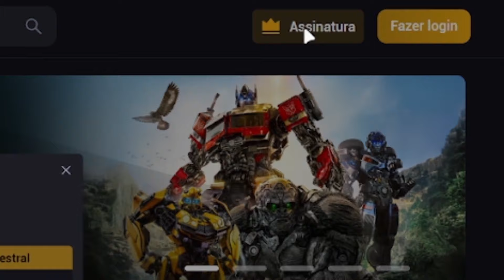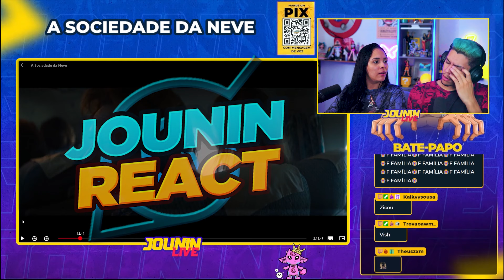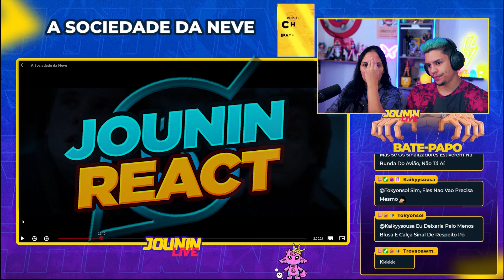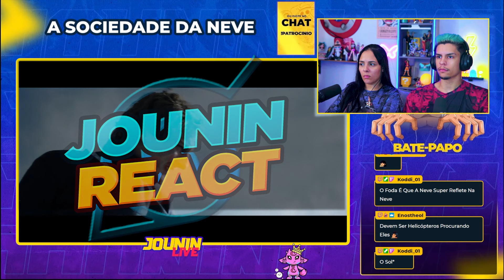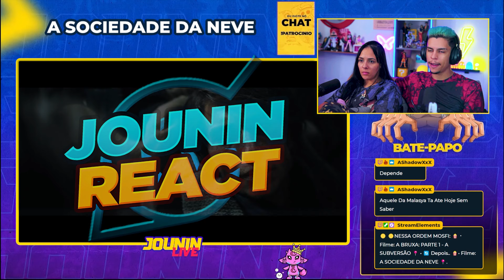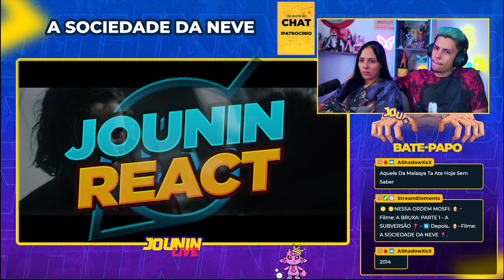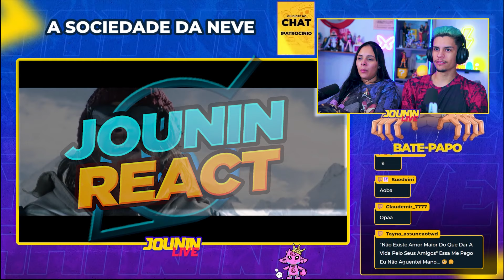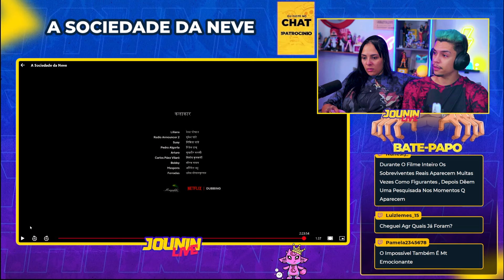IMPOSSÍVEL NÃO CHORAR 😭| A Sociedade da Neve | [Casal Jounin React] 🔥